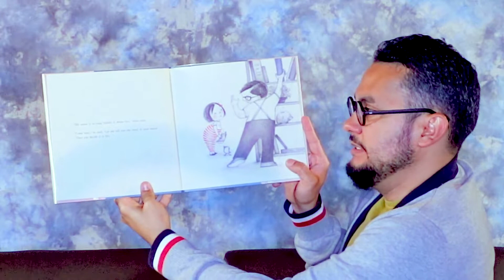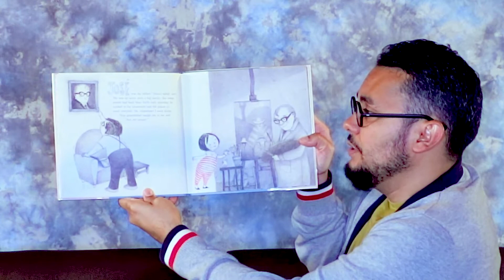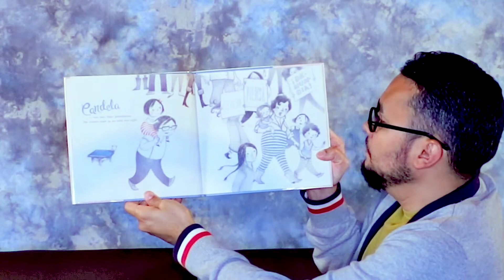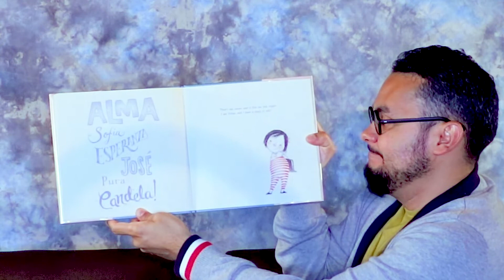Alma and How She Got Her Name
Alma is a small girl with a really long name, too long if you ask her. Join Luis for a story by Juana Martinez-Neal about teaching the history of names, and the stories of the ancestors who Alma was named after.